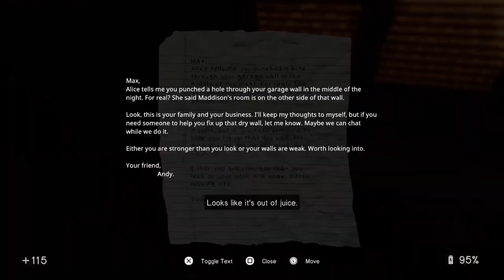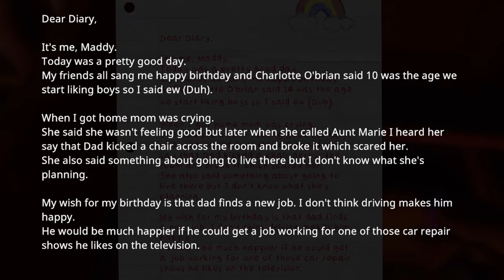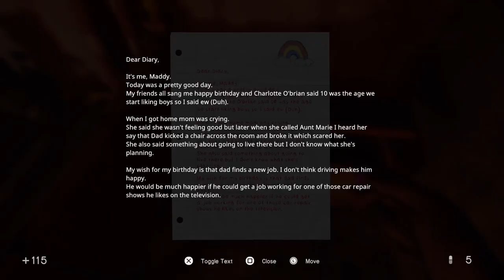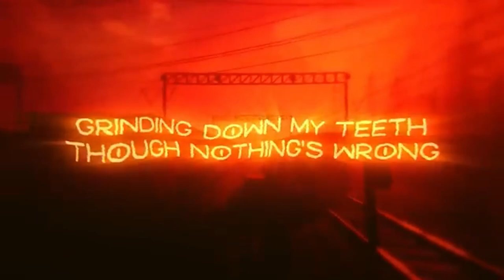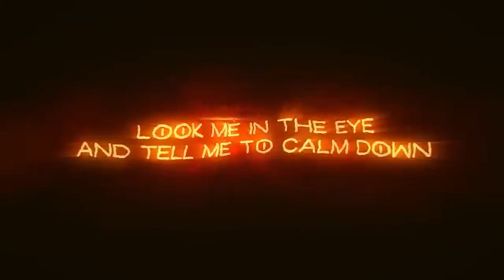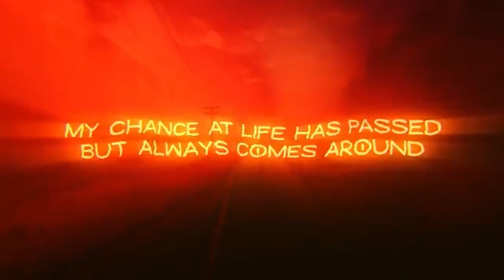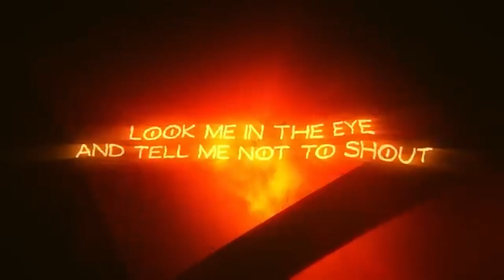FOUND the SHOTGUN in the BEST PLACE | In Sound Mind | Episode 14